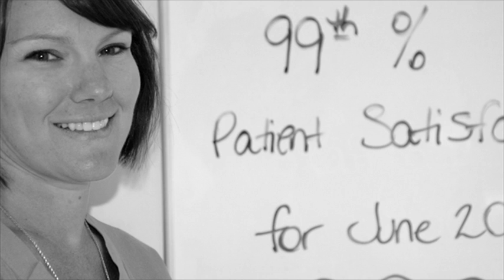The Pilot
Early on, Jenn Holloway, director of perioperative services at Good Samaritan Regional Hospital, had a dream. She was flying a plane by herself in a storm (she knows nothing about flying) with lots of passengers -- and they trusted her. She said to herself, "I can't do this!"
Find out about how her dream turned out. (Nominated by Dixie Platt).